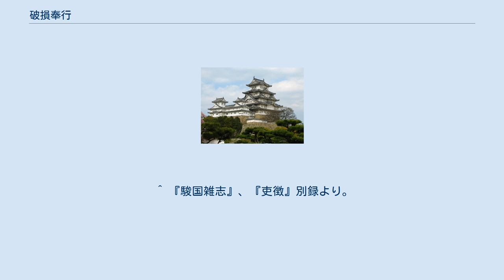破損奉行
破損奉行（はそんぶぎょう）は、江戸幕府における職名の1つ。
駿府に置かれた駿府破損奉行（すんぷはそんぶぎょう）と、大坂城の大坂破損奉行（おおさかはそんぶぎょう）の2つがあった。
 駿府城内外の建造物の営繕、材木の管理を掌った役職。
定員2名で、役料として30人扶持が支給された。
配下に下奉行4名ずつと駿府城代と駿府定番付属の同心8名（10石3人扶持）が付属。
 寛永16年（1639年）に書院番による駿府在番が開始されて以来、在番衆の出役による破損奉行2名が城の営繕の職務を担当したが、宝永4年（1707年）3月に、庄田主税安清と勝金左衛門正甫の2名が奉行として任命された。
宝永7年（1710年）に廃止され、城の修繕は再び駿府在番の所管となったが、寛政2年（1790年）に在番が廃止されるに伴い駿府町奉行掛破損方へ移管。
享和3年（1803年）に駿府武具奉行の榊原平兵衛が破損奉行との兼帯を仰せ付けられ、以後武具奉行との兼役となった。
 破損金は当初は無制限だったが、享保元年（1716年）より3000両とされ石垣・橋・瓦塀など100間に及ぶものは臨時の公用とされた。
同14年（1729年）には1000両、宝暦5年（1755年）には700両、明和7年（1770年）には350両と時代を下るにつれて減額されていった。
 大坂定番の支配下で、大坂城と蔵の造営修理、またそのための木材の管理を役目とした。
持高勤めで、在職中は役料として合力米80石を支給された。
定員3名で、配下にそれぞれ手代5人、同心20人ずつがつけられた。
大坂具足奉行・大坂弓矢奉行（弓奉行）・大坂鉄砲奉行・大坂蔵奉行・大坂金奉行とともに大坂城六役、または六役奉行と呼ばれていた。
 当初は大坂材木奉行と呼ばれていたが、元禄11年（1698年）11月18日にそれまで2名だった材木奉行を3名に増員し、破損奉行と名称が変更された。
寛永元年（1624年）に南条隆政（なんじょう たかまさ）がこの職に任じられたのが始まりで、配下には地付の手代と大坂城の淀川対岸にある川崎材木蔵を管理する蔵番6名がいた。
 修復の際には、まず大工頭の山村与助が見積もりをし、吟味の上で江戸に伺いをたて、大坂町奉行所で御用掛代官とともに入札に立ち会った後、摂津・河内・和泉・播磨の4箇所の天領に賦課された大坂城・蔵修復役の代銀を支払いにあて修復を行った。
 ^ 『江戸時代奉行職事典』 P94。
 ^ 『吏徴』別録より。
 ^ 『駿府志略』、『駿国雑志』より。
 ^ 普請のための財源。
 ^ 『駿国雑志』、『吏徴』別録より。
 ^ 『武士の町 大坂』 P182。
 ^ 『武士の町 大坂』 P25。
 ^ 『常憲院殿御実紀』より。
ただし、文化元年の『武鑑』には「大坂御破損奉行並材木奉行」という記載もあり、材木奉行の名称は廃止されていない。
 ^ a b 『江戸幕府大事典』 P87。